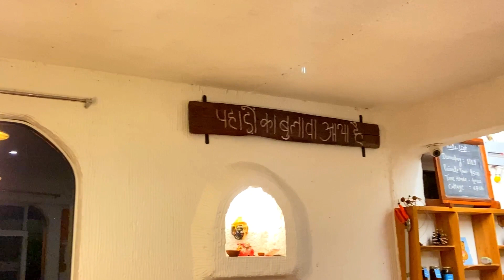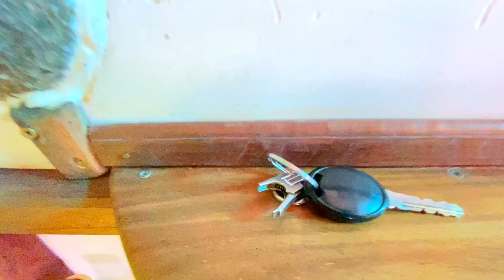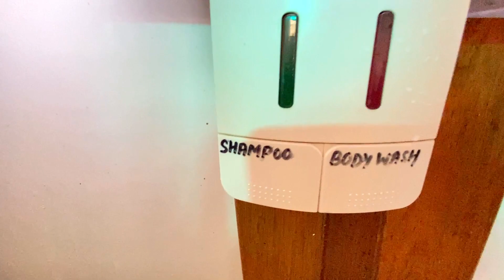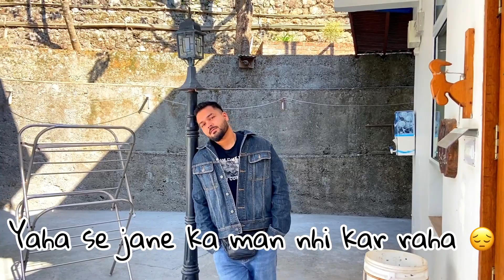Mussoorie ka Asli Swag: Zostel Plus Kemptyfall - Pahad Masti ka Adda!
Mussoorie ka Asli Swag: Zostel - Pahadi Masti ka Adda!

"Mussoorie ki Jadui Duniya, Zostel mein kho jao! Yahan har subah naye anokhe safar ka aghaz hota hai aur har shaam ek shaant mahol chhod jaati hai. dostana mahaul aur anek gatividhiyon se bhara hostel kuch zyada acha hai – yeh ek anubhav ka sagar hai jo yaadon mein bas jaata hai. Junglon mein trekking se lekar pahaadon ki shaan ko mehsoos karna, Zostel Mussoorie vaade karta hai zindagi bhar yaadgaar anubhav. Aaiye, hamare saath judkar pahaadon ki kahaniyon ko suniye.

Escape to the tranquil beauty of Mussoorie with Zostel, where every corner tells a story of adventure and relaxation. Nestled in the heart of the Himalayas, our hostel offers a perfect blend of breathtaking views, cozy accommodations, and vibrant community vibes. Whether you're seeking thrilling treks or serene moments amidst nature, Zostel Mussoorie is your gateway to an unforgettable mountain getaway. Come, experience the magic of the hills with us!

Discover the enchanting charm of Mussoorie at Zostel, where every sunrise brings new adventures and every sunset paints a serene picture. With comfortable lodging, friendly faces, and a plethora of activities, our hostel is more than just a place to stay – it's a haven for travelers seeking unforgettable experiences. From trekking through lush forests to sipping chai with panoramic mountain views, Zostel Mussoorie promises memories that will last a lifetime. Join us and let the mountains whisper their secrets to your soul.